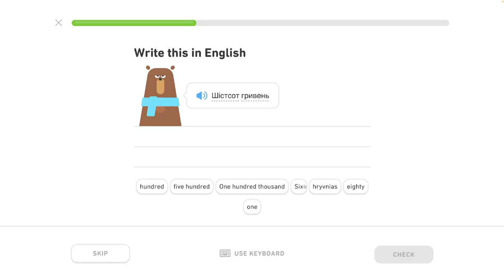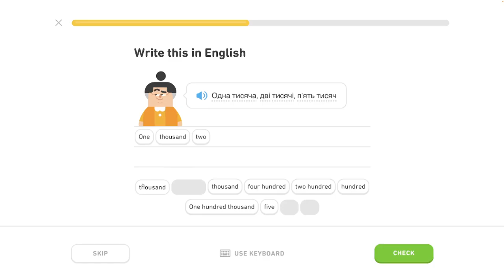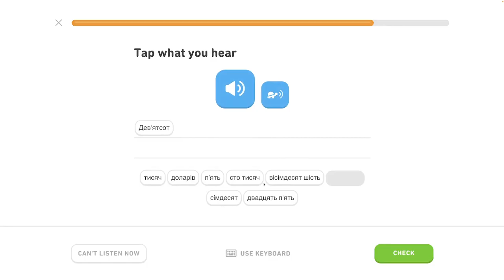🇺🇦 Čísla 2 - level 1/6 - lekcia 5/7 - Ukrajinsky s Yetim